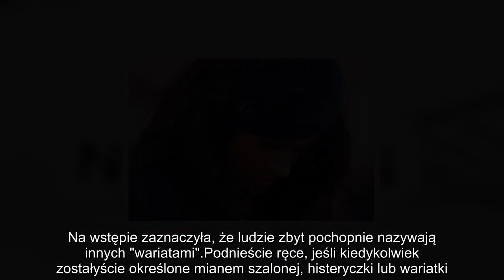Meghan Markle przyznała, że korzystała z terapii Zadzwoniłam i powiedziałam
Meghan Markle przyznała, że korzystała z terapii. "Zadzwoniłam i powiedziałam: 'POTRZEBUJĘ POMOCY'"
Meghan Markle wyznała, że przykre doświadczenia z czasu, gdy pełniła obowiązki księżnej na dworze oraz ogromna krytyka, jaka na nią spadła, wpłynęły na jej zdrowie psychiczne. Zdradziła, kto namówił ją na terapię.